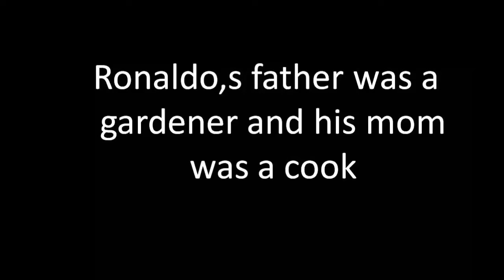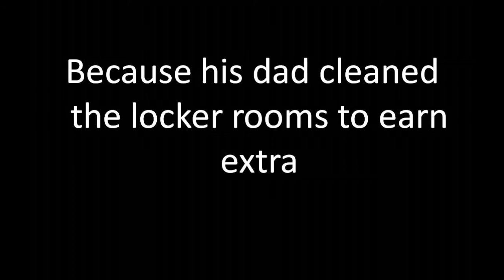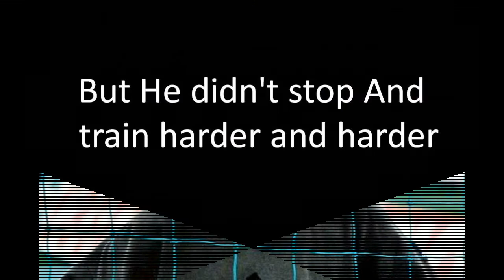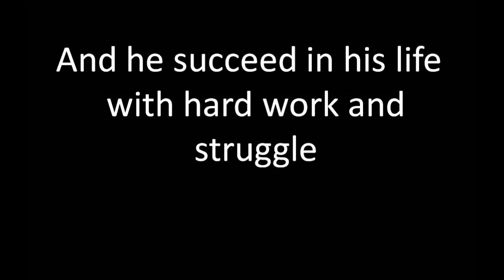Cristiano Ronaldo inspiring Life story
Cristiano Ronaldo dos Santos Aveiro GOIH ComM (European Portuguese: ; born 5 February 1985) is a Portuguese professional footballer who plays as a forward for Spanish club Real Madrid and the Portugal national team. Often considered the best player in the world and widely regarded as one of the greatest of all time,[4] Ronaldo has a record-tying five Ballon d'Or awards,[note 2] the most for a European player, and is the first player to win four European Golden Shoes. He has won 26 trophies in his career, including five league titles, five UEFA Champions League titles and one UEFA European Championship. A prolific goalscorer, Ronaldo holds the records for most official goals scored in Europe's top-five leagues (395), the UEFA Champions League (120), the UEFA European Championship , as well as those for most assists in the UEFA Champions League  and the UEFA European Championship . He has scored over 670 senior career goals for club and country.

Born and raised on the Portuguese island of Madeira, Ronaldo was diagnosed with a racing heart at age 15. He underwent an operation to treat his condition, and began his senior club career playing for Sporting CP, before signing with Manchester United at age 18 in 2003. After winning his first trophy, the FA Cup, during his first season in England, he helped United win three successive Premier League titles, a UEFA Champions League title, and a FIFA Club World Cup. By age 22, he had received Ballon d'Or and FIFA World Player of the Year nominations and at age 23, he won his first Ballon d'Or and FIFA World Player of the Year awards. In 2009, Ronaldo was the subject of the most expensive association football transfer[note 3] when he moved from Manchester United to Real Madrid in a transfer worth €94 million (£80 million).

In Spain, Ronaldo has won 15 trophies, including two La Liga titles, two Copas del Rey, four UEFA Champions League titles, two UEFA Super Cups, and three FIFA Club World Cups. Real Madrid's all-time leading goalscorer, Ronaldo has scored a record 34 La Liga hat-tricks, including a record-tying eight hat-tricks in the 2014–15 season[note  and is the only player to reach 30 league goals in six consecutive La Liga seasons. After joining Real Madrid, Ronaldo finished runner-up for the Ballon d'Or three times, behind Lionel Messi, his perceived career rival, before winning back-to-back Ballons d'Or in 2013 and 2014. After winning the 2016 and 2017 Champions League titles, Ronaldo secured back-to-back Ballons d'Or for a second time in 2016 and 2017. A historic third consecutive Champions League followed, making Ronaldo the first player to win the trophy five times.

A Portuguese international, Ronaldo was named the best Portuguese player of all time by the Portuguese Football Federation in 2015. He made his senior debut for Portugal in 2003 at the age of 18, and has since had over 150 caps, including appearing and scoring in eight major tournaments, becoming Portugal's most capped player and his country's all-time top goalscorer. He scored his first international goal at Euro 2004 and helped Portugal reach the final. He took over full captaincy in July 2008, leading Portugal to their first-ever triumph in a major tournament by winning Euro 2016, and received the Silver Boot as the second-highest goalscorer of the tournament. One of the most marketable sportsmen, he was ranked the world's highest-paid athlete by Forbes in 2016 and 2017, as well as the world's most famous athlete by ESPN in 2016, 2017 and 2018.